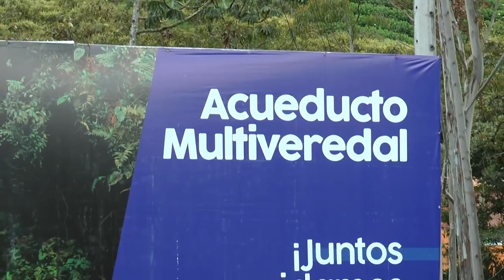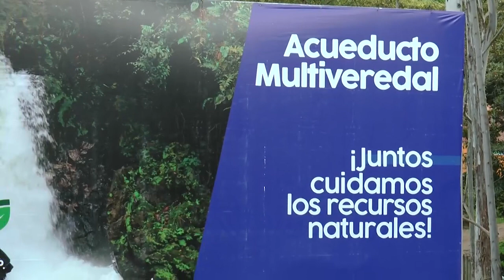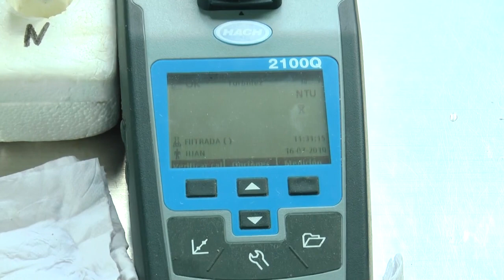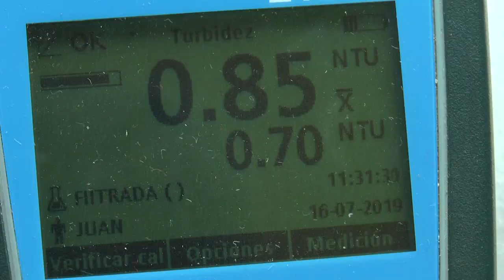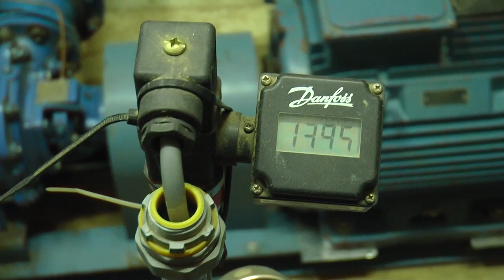RECORRIDOS CON JAIR - ACUEDUCTO MULTIVEREDAL LA AMAPOLA MUNICIPIO DE EL RETIRO ANTIOQUIA